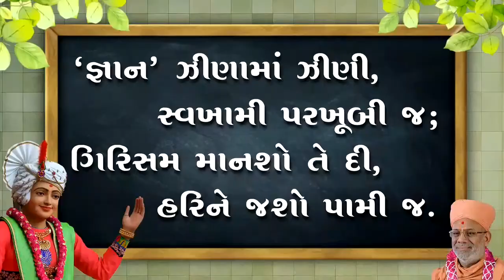Jiv Tu Brahmras Bhogavnar | Kirtandhara| Sadhu Niranjandasji Swami - Kundaldham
Track Name: Jiv Tu Brahmras Bhogavnar, Shidne Mayano Kha Mar
Guj. Track Name: જીવ તું બ્રહ્મરસ ભોગવનાર, શીદને માયાનો ખા માર
Type: Kirtan
Category: Streamed Kirtan
Release Date: 13 Jan 2018
Singer Name:  Sadhu Niranjandasji Swami - Kundaldham